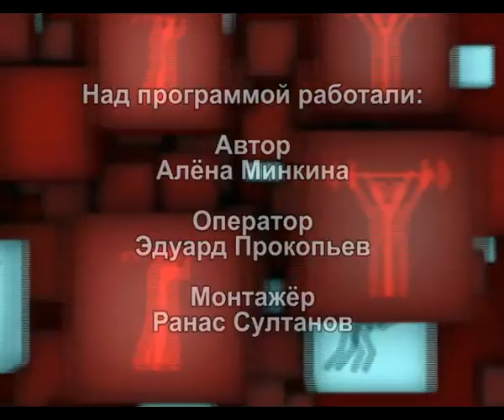Альметьевск спортивный (13.04.2016)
Программа о спортивной жизни города и района «Альметьевск спортивный» от телекомпании "Альметьевск ТВ". Тема выпуска: лазертаг.